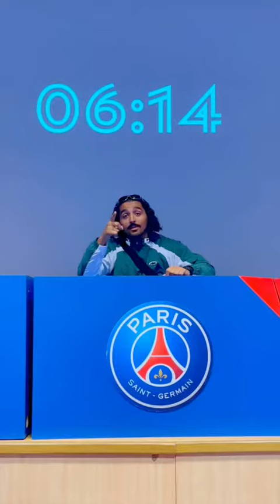Antwort auf @therealhenning wie findet ihr das neue Trikot von PSG? Hab am Ende was für euch🤎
Antwort auf @therealhenning wie findet ihr das neue Trikot von PSG?